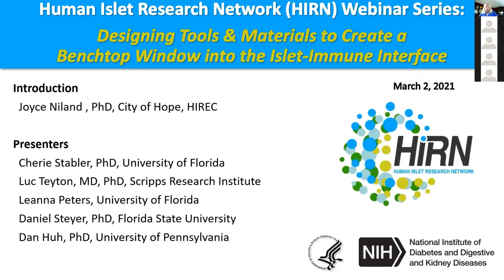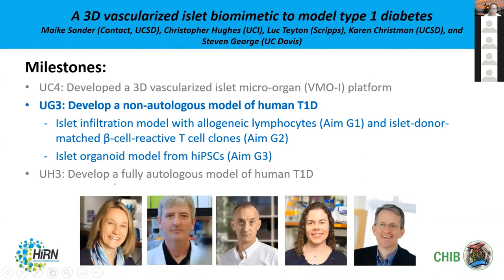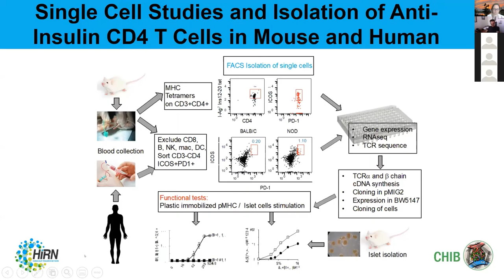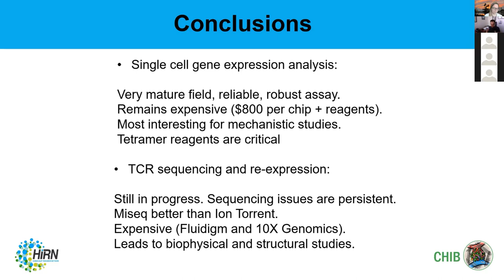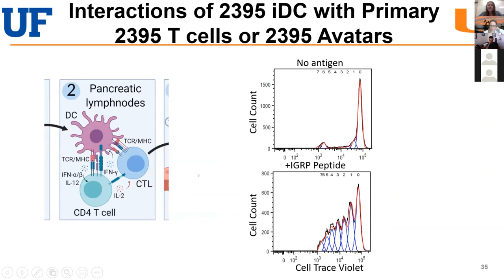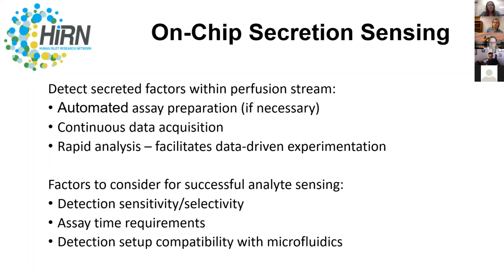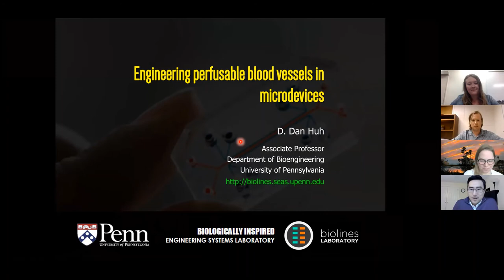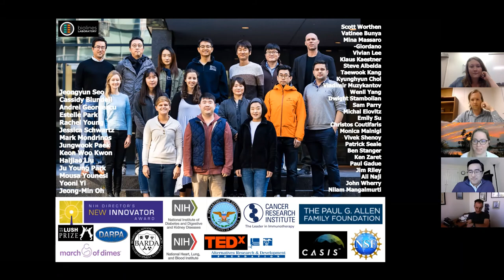Webinar: Designing Tools and Materials to Create a Benchtop Window into the Islet-immune Interface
Goal: The HIRN Webinar Series is to share scientific advancements of the Human Islet Research Network (HIRN) with the scientific community.

Introductory Presentations:
•  Introduction to HIRN Consortium on Human Islet Biomimetics (CHIB) by Dr. Cherie Stabler, University of Florida
•  Single Cell Gene Expression Analysis, TCR Sequencing and Avatar T Cells by Dr. Luc Teyton, Scripps Research Institute
•  Gene Editing of Primary Human Cells and Human IPSCs by Leanna Peters, University of Florida
•  Sensing Pancreatic Islet Secretions within Microfluidic Devices by Dr. Daniel Steyer, Florida State University
•  Vascular Networks in Microphysiological Systems (MPS) by Dr. Dan Huh, University of Pennsylvania